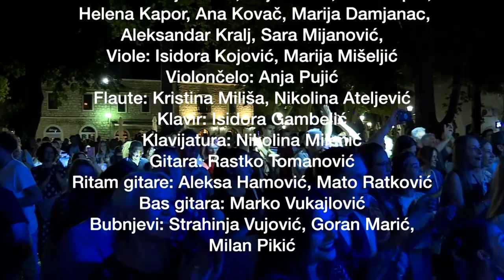Koncert Orkestra Gimnazije "Jovan Dučić" Trebinje, 18.08.2021.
U povodu jubileja "Vijek trebinjske Gimnazije" na gradskom trgu, uoči slave grada Trebinja,  upriličen je koncert orkestra Gimnazije sa gostima.

Realizacija:
Organizacija, aranžmani, dirigovanje: Pero Bokić

Orkestar:
Violine:  Matija Tučić, Anja Dučić, Irina Kapor,
 Helena Kapor, Ana Kovač, Marija Damjanac,
Aleksandar Kralj, Sara Mijanović,
Viole: Isidora Kojović, Marija Mišeljić
Violončelo: Anja Pujić
Flaute: Kristina Miliša, Nikolina Ateljević
Klavir: Isidora Gambelić
Klavijatura: Nikolina Milenić
Gitara: Rastko Tomanović
Ritam gitare: Aleksa Hamović, Mato Ratković
Bas gitara: Marko Vukajlović
Bubnjevi: Strahinja Vujović, Goran Marić,
Milan Pikić

Hor:
Lana Ćapin, Romana Roganović, Irina Gačević
Sara Gaćina, Mima Šekarić, Ana Jokanović,
Jovana Pejanović

Gosti:
Marija Ninković, Jana Runjevac,
Ljubiša Šarenac, Miloš i Bobo Slijepčević

Posebna zahvalnost:

Gradskoj upravi grada Trebinja,
Herceg Televiziji,
Impresiv bendu,
Bendu Krugovi u žitu
Slavenku Vukasoviću

Kamera: Miroslav Pudarić, Slavenko Vukasović

Audio/Video produkcija:
studio "Impresiv" by @perobok
2021.